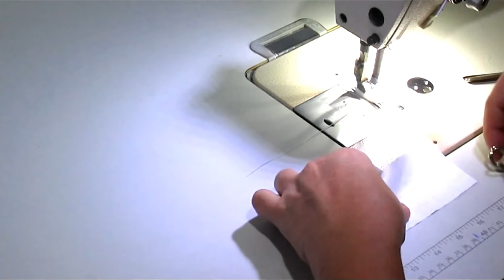DIY Porta níquel gatinha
Obrigada por estar aqui conosco!